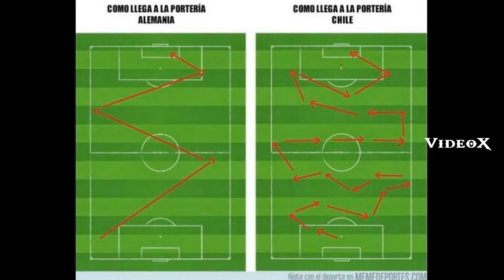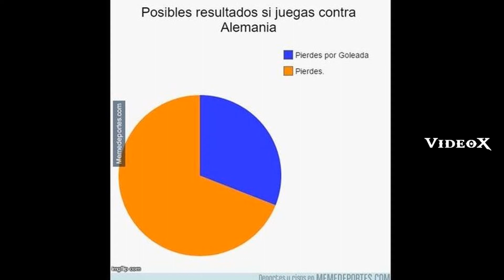CHILE 0 - 1 ALEMANIA: Final Copa Confederaciones 2017 | LOS MEJORES MEMES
CHILE 0 -1 ALEMANIA: Final Copa Confederaciones | LOS MEJORES MEMES
Memes partido entre Chile y Alemania Final 2017
Julio 2017 Chile vs. Alemania Goles Live Memes
CHILE 0 -1 ALEMANIA: En vivo Final Copa Confederaciones | LOS MEJORES MEMES 2017 Encuentro Epico